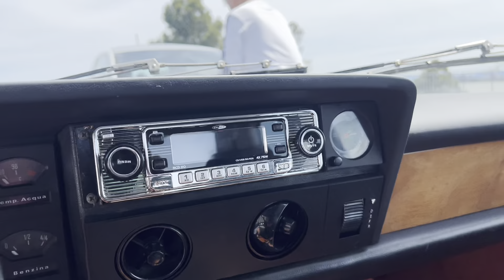1973 FIAT 130 3.2 Coupe Walk-around Video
The Italians sure know how to create automotive art, and at most
times, Italian automotive art is linked to the likes of Ferrari and
Lamborghini. Turn back the clock to the 70s, and Fiat's 130 coupes
stole the show and the front pages of a host of automotive magazines.
With just a total of 4,491 examples ever made, the Fiat 130 coupe is
an Italian engineering masterpiece and a rare bird. Present today is a
true blast from the past and comes in the form of this lovely 1973
Fiat 130 Coupe. With a reported 51,884 miles on the clock, you can
rest assured that your car is the only one at your local meet, and a
lot of exciting conversation will ensue wherever you decide to drive
to.